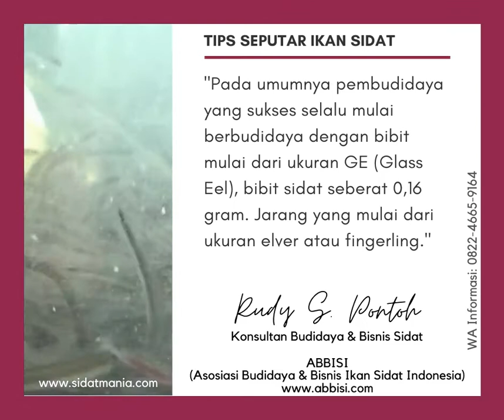Budidaya Sidat Sebaiknya Dimulai Dari Bibit Ukuran Glass Eel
[UPDATE 2024]

Budidaya & Bisnis Ikan Sidat
Program Kemitraan dan Permodalan
Bersama Kita Bisa!
ABBISI (Asosiasi Budidaya & Bisnis Ikan Sidat Indonesia)

"Terbuka bagi siapa saja dan dari kota mana saja"